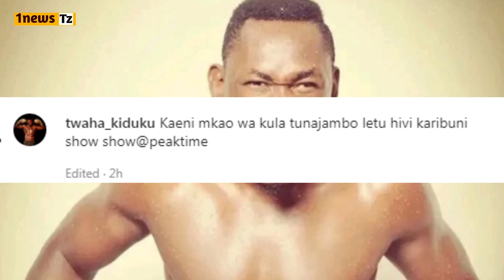Bondia Twaha Kiduku AWASTUA mashabiki wake,awataka KUKAA mkao wa KULA